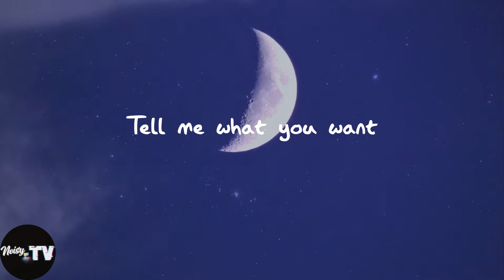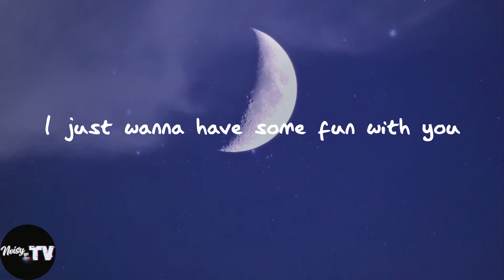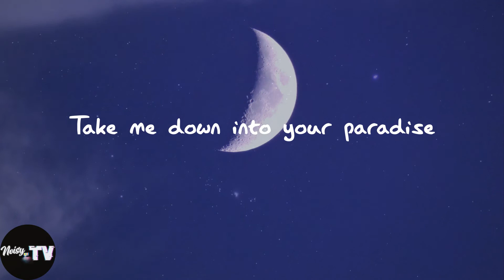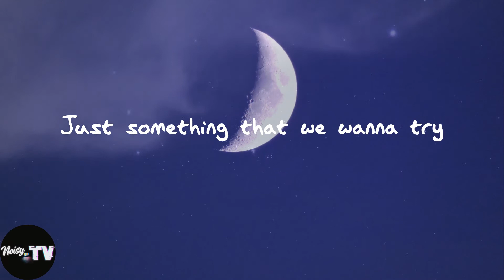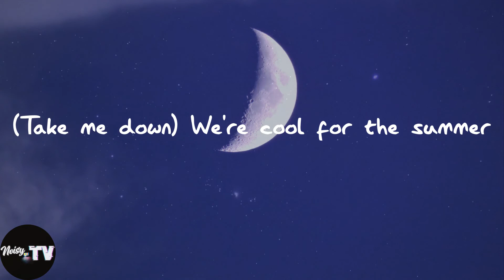Demi Lovato - Cool for the Summer (Lyrics)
️🎈Cool for the Summer lyrics:
It's okay
(Ha)
Ooh
Ooh
(Ha)
Ooh
Ooh